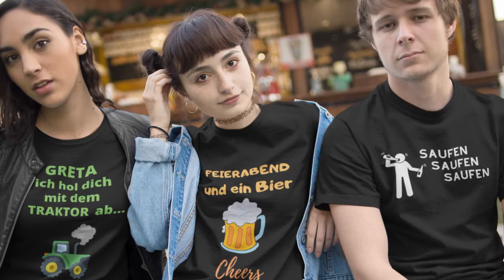BierTrunken T Shirts für echte Bier Fans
Fühlst Du Dich auch etwas biertrunken? Eine spezielle Art sich nach Bierkonsum zu fühlen... ;-) Dann bist du beim BierTrunken Shop genau richtig.

Wir bleiben zu Hause und trinken Bier, währen wir im BierTrunken-Shop coole T-Shirts aussuchen :-)